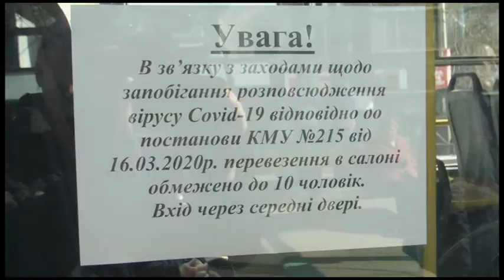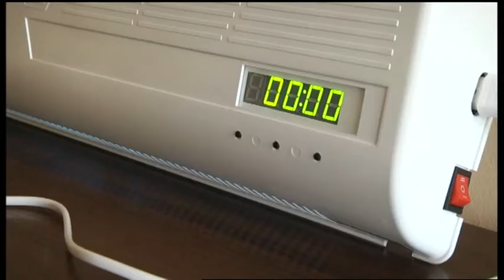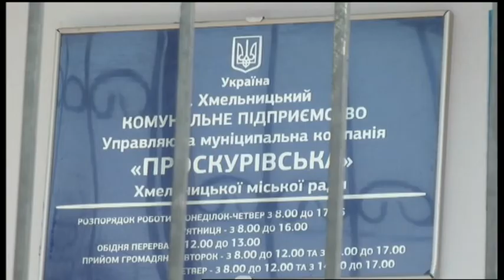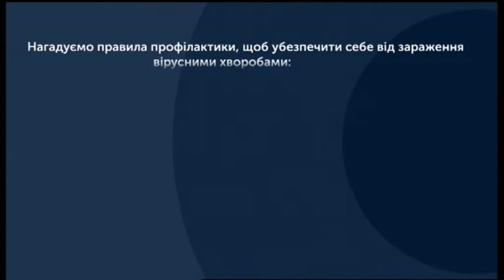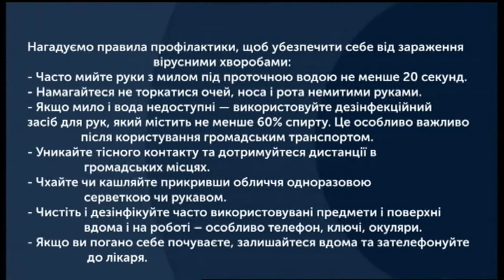19.03.2020. Новини. 20:30